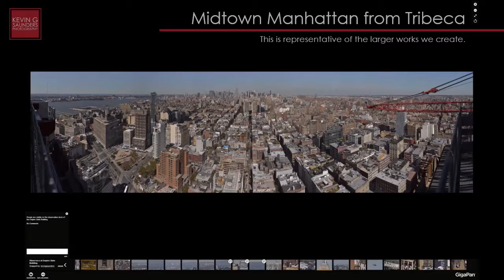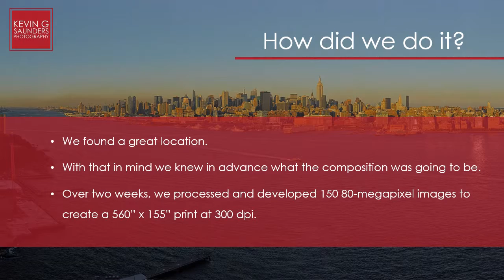Kevin G. Saunders Gives Us a Look at the Bigger Picture